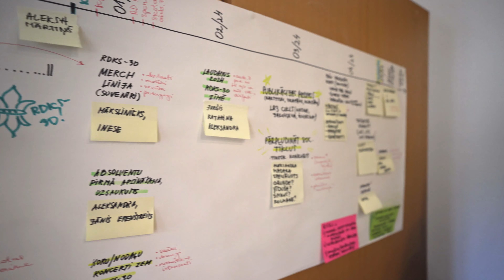Koprades darbnīca 2023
MIKC Nacionālās Mākslu vidusskolas un Rīgas Doma kora skolas darbinieku komanda 18. un 19. septembrī devās uz viesu namu "Bille", kur piedalījās koprades darbnīcā "Rīgas Doma kora skolas nākotnes mērķi un izaicinājumi. Darbnīcu vadīja dizainere, LMA starptautiskās maģistra programmas "Pakalpojumu dizaina stratēģijas un inovācijas" vadītāja Ilze Kundziņa un arhitekts, pedagogs Mareks Birznieks.

Video: Mārtiņš Klišāns